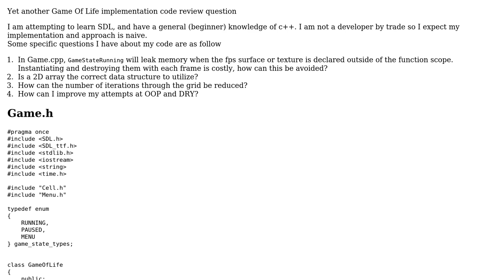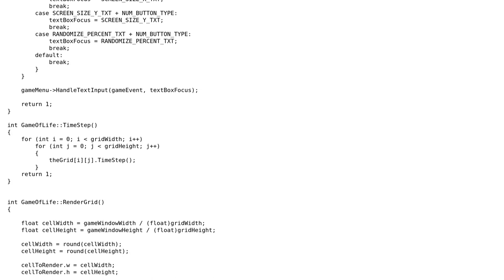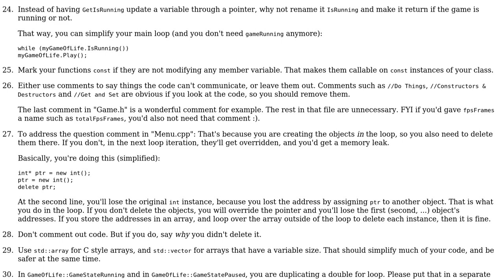Code Review: SDL2.0 Conway's Game Of Life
With thanks & praise to God, and with thanks to the many people who have made this project possible! | Content (except music & images) licensed under CC BY-SA | Music | Images & others | With thanks to user Rakete1111 user Phrancis user NickH and the Stack Exchange Network Trademarks are property of their respective owners. You are responsible for your own actions.